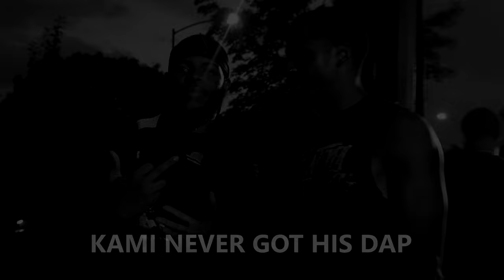AMP Takes Over A Park In My City! *IT WAS INSANE*